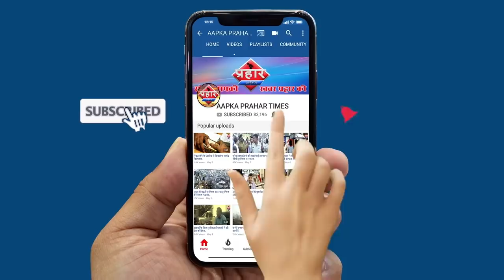धोखा दायक बिल्डिंग में रहने वाले हो जाए सावधान | Firoj Hashmi | Prahar Times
मुंब्रा कौसा के सभी नालों की सफ़ाई हुई शुरू

धोखा दायक बिल्डिंग को लेकर जोशी ने किया सतर्क

धोखा दायक बिल्डिंग में रहने वाले हो जाए सावधान